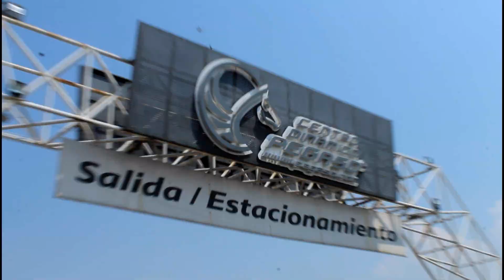EL VAG FEST 2022 PT.1 | JuanCarlos11